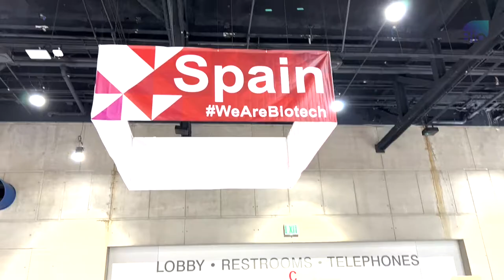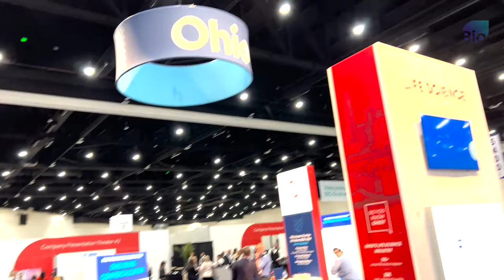TBT - BIO2022 Opening Reception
Here’s a look back at the BIO International Convention opening reception, showing the scope of countries and states that attended our first in-person convention in three years. We already can’t wait for Boston in 2023!